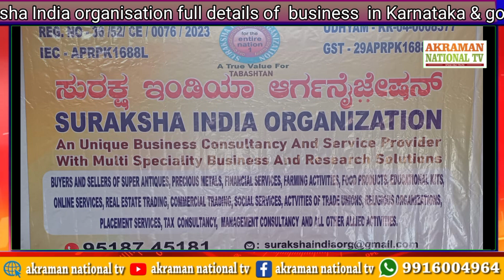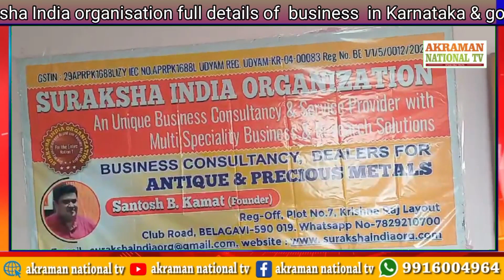Suraksha India organisation full details of business in Karnataka & goa. india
Suraksha India organisation full details of  business  in Karnataka & goa. india#Suraksha India organisation#Santosh balchandra#Aakraman National#philistin war#israel #